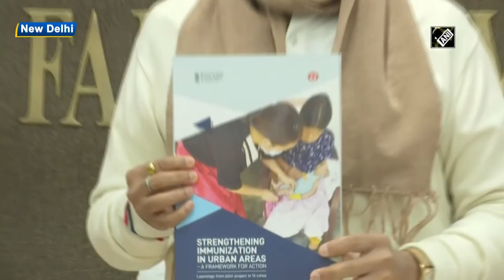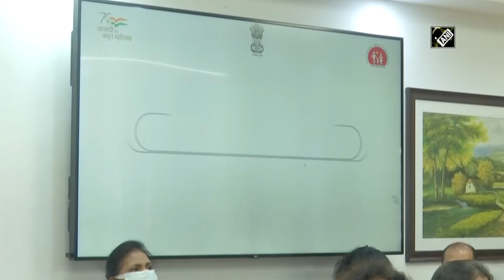Mansukh Mandaviya launches Intensified Mission Indradhanush 4.0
New Delhi, Feb 07 (ANI): Union Health Minister Mansukh Mandaviya launched the Intensified Mission Indradhanush 4.0 on February 07. It aims to save children and pregnant mothers from serious diseases in the country. This will give more impetus to the vaccination coverage in the country. (KP)